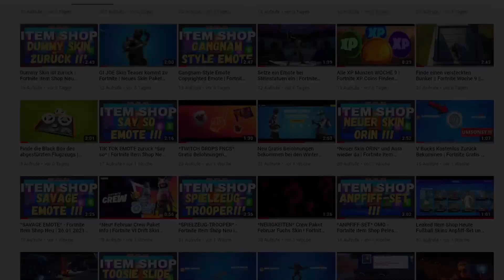J Balvin Icon Series Skin Leak & Teaser | Fortnite Battle Royale Icon Serie Skin Bundle Info Deutsch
Fortnite Battle Royale:
J Balvin Icon Series Skin Leak & Teaser | Fortnite Battle Royale Icon Series Skin Bundle